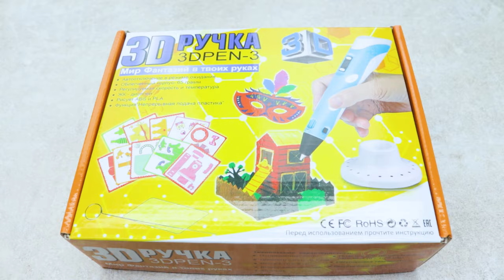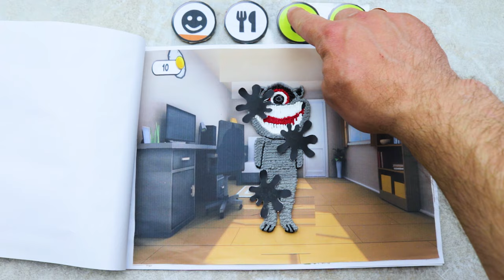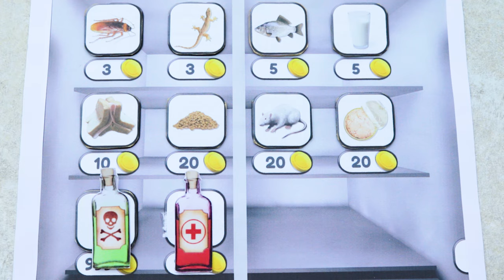3d pen drawing. Talking Juan game. DIY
In this video, I will show 3d pen drawing Talking Juan game. DIY